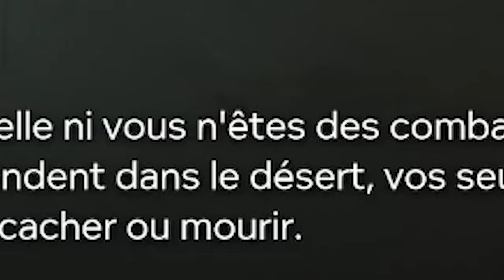Tu N'en Sortiras Pas Intact ! OUTLAST 2 ft. JAYBOY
🕵️‍♂️ Bienvenue dans un cauchemar éveillé. Dans cette vidéo, explorez les recoins les plus sombres et terrifiants de OUTLAST 2. Préparez-vous à frissonner, à sursauter, et à découvrir l'inexpliqué qui se cache dans l'ombre.

🌐 Partage ta propre expérience effrayante dans les commentaires et dites-moi ce que vous pensez. J'aimerais entendre vos histoires d'horreur !

🙏 Merci d'avoir eu le courage de regarder. Soyez prêt, car l'horreur ne fait que commencer...